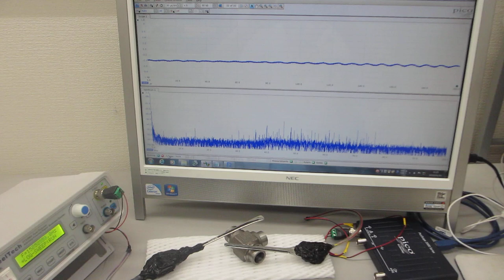超音波を利用した表面検査システムの開発ーー超音波の伝搬状態を測定・解析・評価する技術の応用ーー（超音波システム研究所）